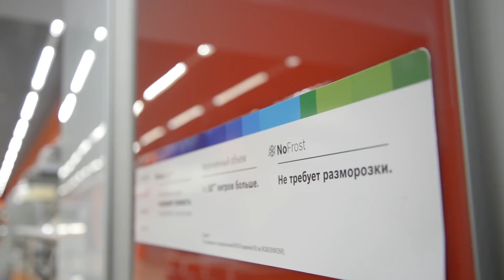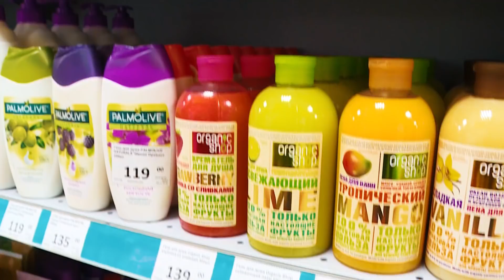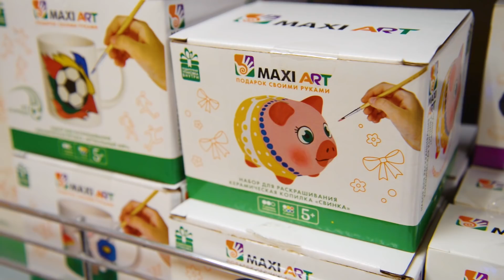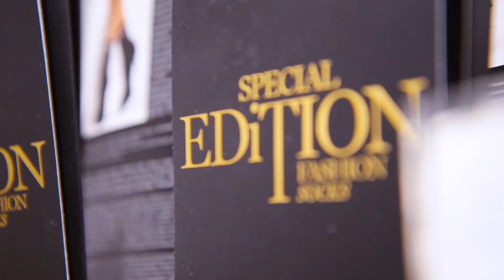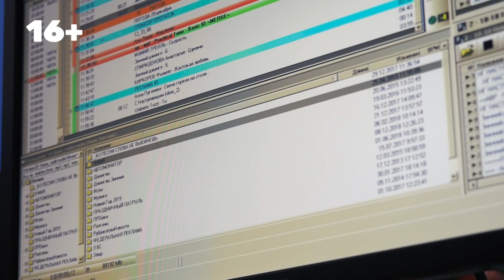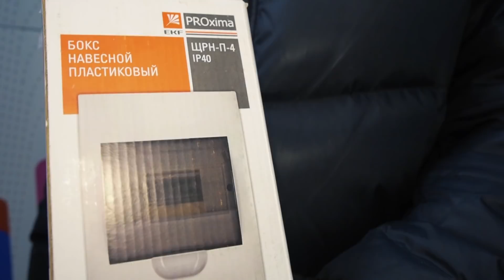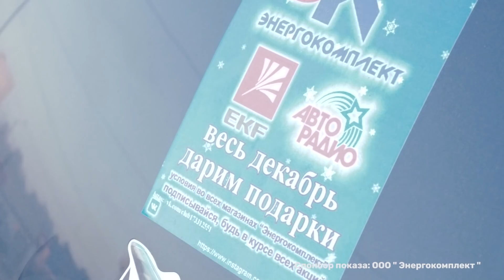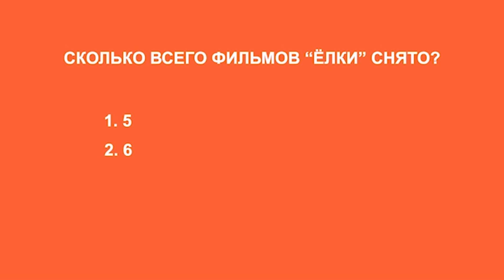Мандариновые Новости. Выпуск 5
Еженедельная телепрограмма "Мандариновые новости".
Телепередача, в которой корреспонденты рассказывают о приятных хлопотах перед самым главным праздником в году. Телеканал ZAB.TV помогает зрителю сэкономить время и показать, где можно купить подарки, продукты, где отдохнуть с друзьями и близкими на новогодних каникулах, как сэкономить, и что будет в тренде в Новом году.